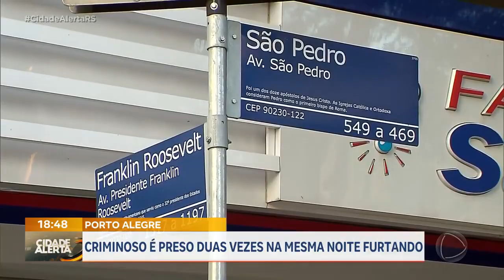Porto Alegre: criminoso é preso duas vezes na mesma noite furtando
Um homem foi preso duas vezes, na mesma noite, cometendo furtos na zona leste da capital. O tempo entre uma ocorrência e outra foi de poucas horas, enquanto a polícia preenchia o boletim de ocorrência.